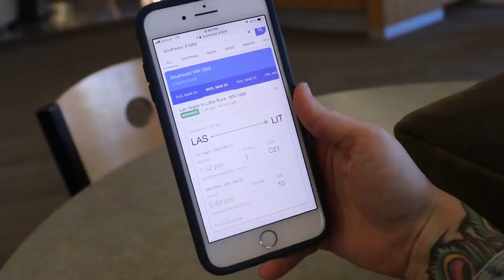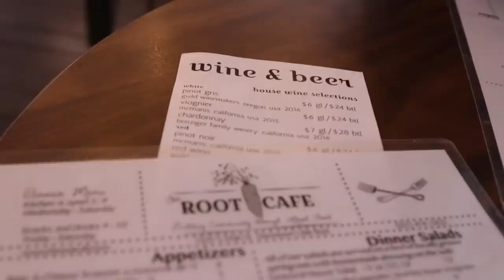That Time Our Mean Roosters Got Stolen | VLOG | Roots and Refuge Farm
If you would prefer to give directly to our channel, you can send PayPal